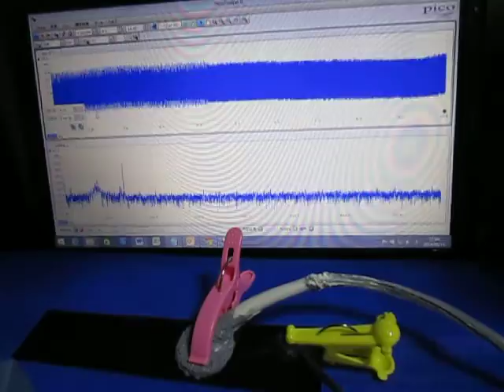オリジナル超音波実験 ultrasonic-labo